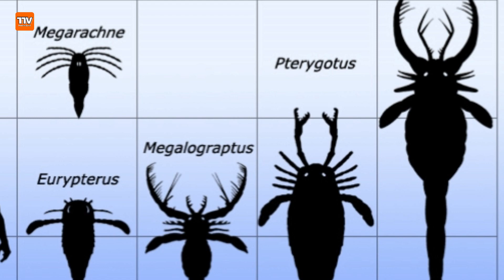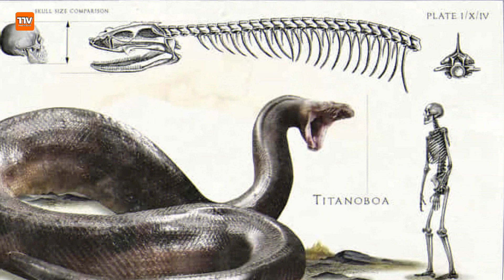समुद्र के रहस्यमय जीव जिन आप पर विश्वास नहीं करेंगे|Deep Sea Monsters|The Trending Villager| TtvHD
Voice By :- HD
Written & Edited By :-  HD

Deep Sea Creatures You Won't Believe Exist
1 Edestus
2 Sea Scorpion
3 Dunkleosteus
4 Titanoboa

Under Section 107 of the Copyright Act 1976, allowance is made for 'Fair Use' for purposes such as criticism, comment, news reporting, teaching, scholarship, and research, Fair use is a permitted by copyright statute that might otherwise be infringing, Non-profit, educational or personal use tips the balance in favor of fair use01313